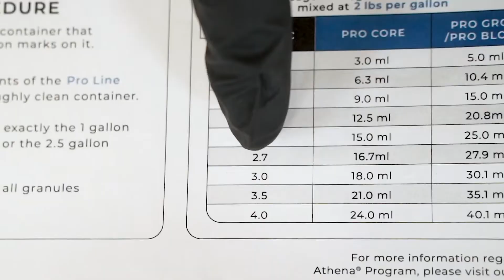Pro Line mixing 5 lbs to 2.5 gallons